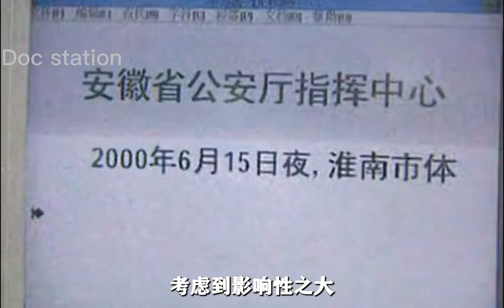99年安徽省头号必破案Documentary：The number one must-solve case in Anhui Province, China in 1999（案件纪实剧场）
今天為大家帶來《1999年安徽省头号必破案》 ：
1999年的枪支被盗杀人案，在九十年代的当时，也是一件大事。1999年安徽淮南市，一所体育学校9支手枪被盗。9支手枪在中国社会上危害极大，淮南市派出所立即上报安徽省公安厅，成立专家组侦破此案。要知道9支枪能武装一个班，这种体育用枪后座力小，密度高，杀伤性很强。而犯罪现场的铁门有撬动的痕迹，奇怪的是暗锁是开启的，没有被撬痕迹，管理枪支的看守员坚持说自己是锁了暗锁的。而案发当晚看守员违反规定擅自离开枪库就出事了。有枪库钥匙的人除了看守员，还有两个射击教练，刘斌和王梅，前者负责体校的短枪管理，后者负责长枪管理。警察分别对三人调查，最终三人都排除了嫌疑。就在事情陷入僵局时，谢家集发生了一起特大持枪抢劫杀人案。被枪杀的人叫常彦，是一个退休干部，在开门的时候被击中了头部而死...

Synopsis：
The gun theft murders of 1999, back in the '90s, were a big deal. In 1999, nine handguns were stolen from a sports school in Huainan, Anhui province. Nine pistols in the Chinese society great harm, Huainan police station immediately reported to the Anhui Provincial Public Security Department, the establishment of a team of experts to investigate the case. You know, nine guns can arm a class, and these sports guns have low recoil, high density, and high kill. The iron door at the crime scene showed signs of picking. Strangely, the lock was open, but there was no sign of picking. The watchman in charge of the gun insisted that he had locked the lock. And it happened the night of the murder when the guard broke protocol and left the gun locker. Besides the keeper, there are also two shooting coaches, Liu Bin and Wang Mei, the former in charge of the sports school's short gun management and the latter in charge of the long gun management. The police investigated the three men separately and eventually cleared them of suspicion. When the matter is deadlocked, a large gun robbery homicide occurred in Xie Jiaji. Shot dead man named Chang Yan, is a retired cadre, while opening the door was shot in the head and died...

不论重案、大案、小案，通通记录在案！
真实案件解读，看不一样的人间百态
不要眨眼！这是属于你的一场视听旅程！
No matter the major case, big case, small case, all on record!
Interpretation of real cases, see aspects of the human world.
Don't blink! This is your audio-visual journey!

希望你們能夠喜歡我的視頻！